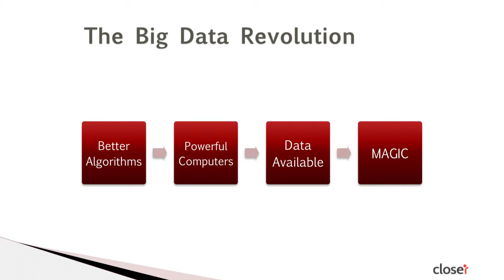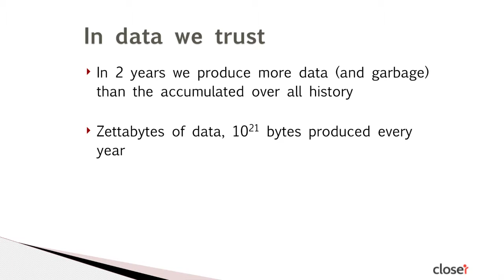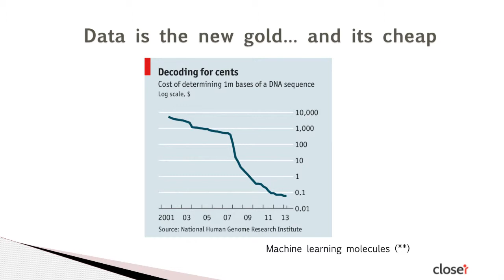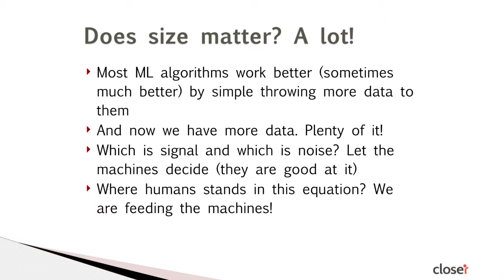Machine Learning in the age of Big Data - 1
What is big data and why it matters. The transformations that are changing the landscape of business